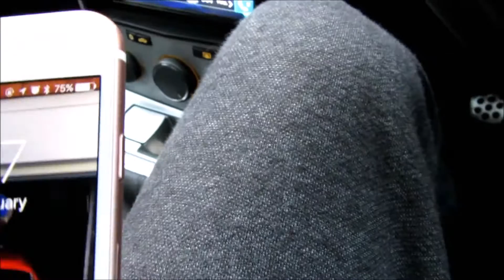WE WENT TO A CAR MEET!!!! [Comment question for Q&A)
WE WENT TO A CAR MEET!